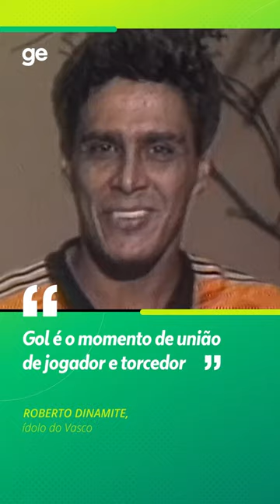ROBERTO DINAMITE EXPLICA O SENTIMENTO DE MARCAR UM GOL | ge.globo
Carlos Roberto Gama de Oliveira nasceu em 13 de abril de 1954, em Duque de Caxias (RJ). Mas Roberto Dinamite veio ao mundo em 25 de novembro de 1971, no Maracanã. Foi neste dia que o atacante, então aos 17 anos, recebeu o apelido que marcou sua trajetória depois de marcar seu primeiro gol pelo Vasco, na vitória por 2 a 0 sobre o Internacional.